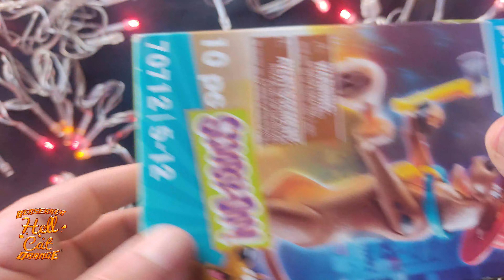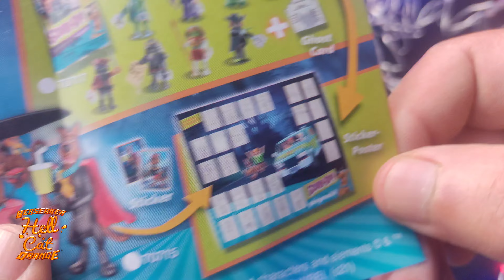scooby doo Playmobil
Review unboxing de este Pack de scooby doo Playmobil
estreno 2022 el arte de esta singular miniatura es de un servidor.